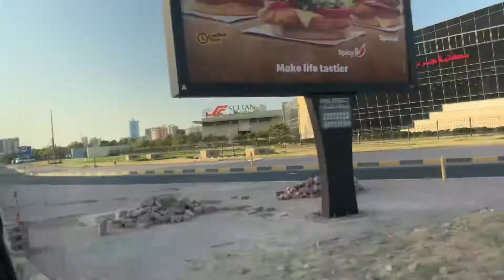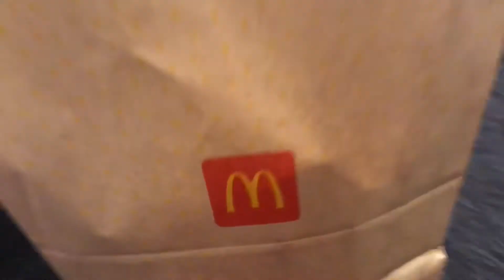A Day out with kids | enjoying Mcdonald | vlog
A Day Out With Kids